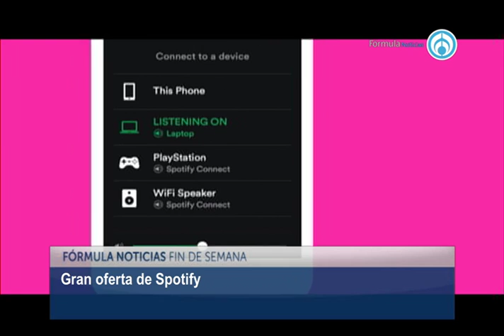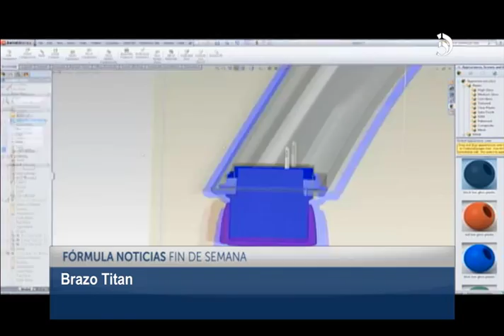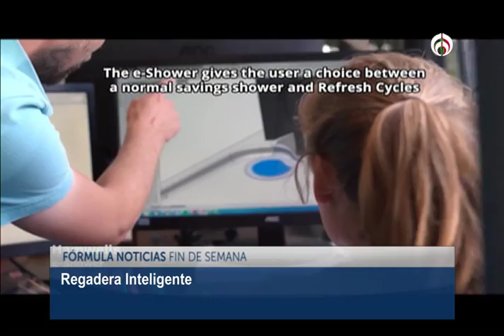Los placeres de la tecnología con Armando Reygadas 271116